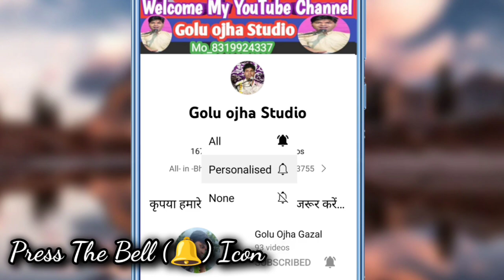गोलू ओझा / बबिता परिहार / सुपरहिट प्रस्तुति न्यू पहली बार सुनेंगे